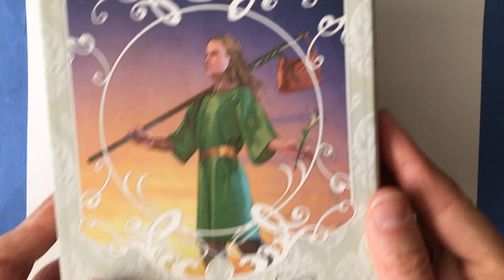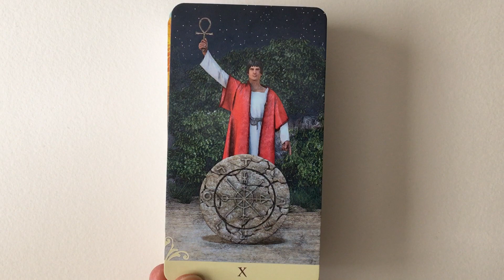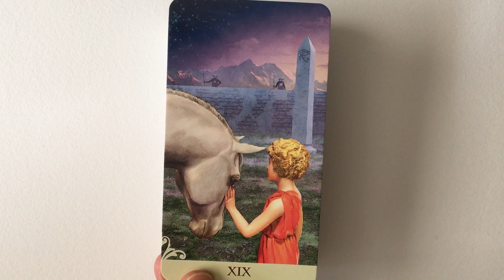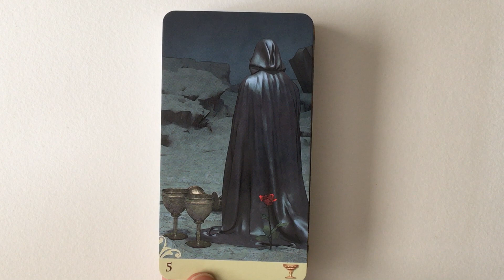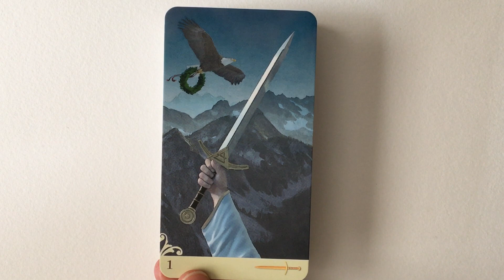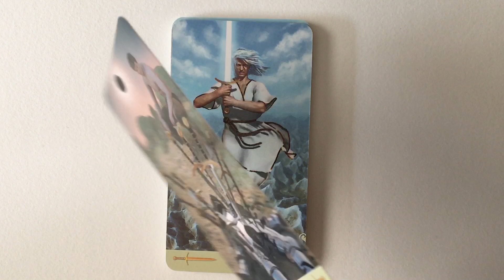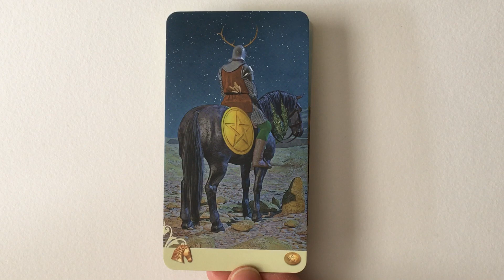Vice Versa Tarot | Flip Through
A flip through of Vice Versa Tarot by Lunaea Weatherstone and Massimiliano Filadoro.